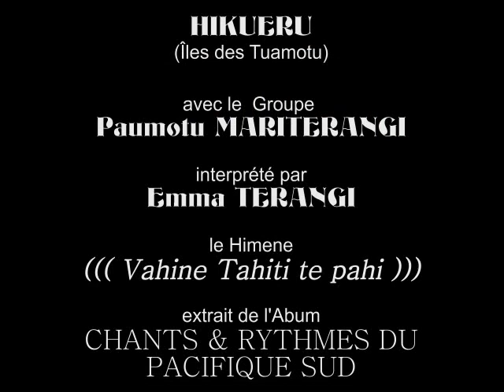Vahine Tahiti te pahi / EMMA TERANGI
Titre : Vahine Tahiti te pahi
Artiste : EMMA TERANGI (Polynésie)